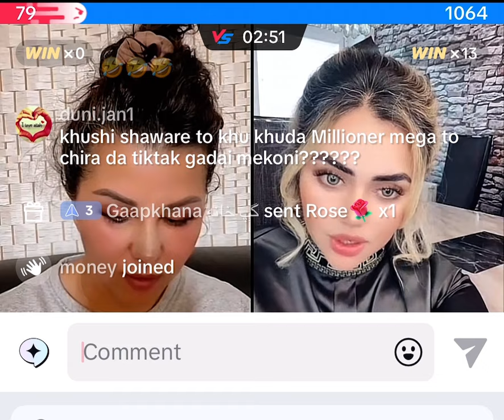پنجشیری بد بای کی است